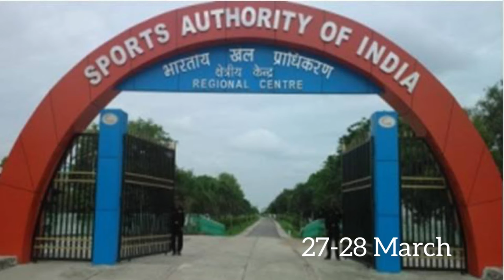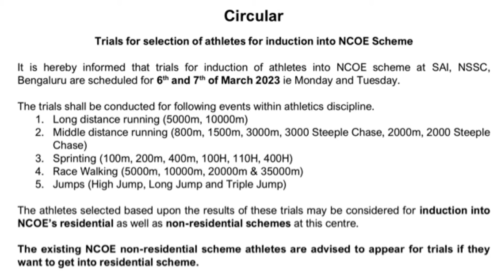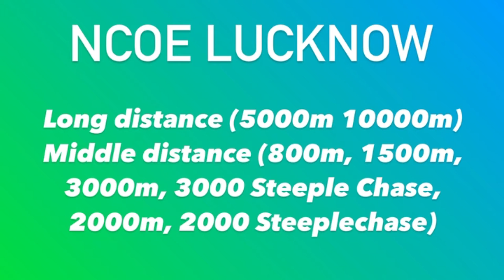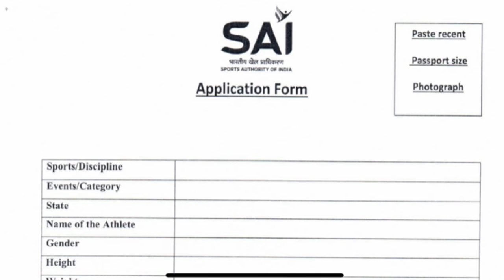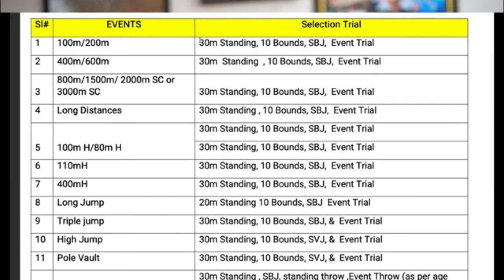SAI Academy NCOE Athletics Trials 2023 (Dates, Age, Documents, Certificates) How to join SAI 2023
🚨🚨SAI Bengluru Trials dates are preponed!!! New dates now are 28Feb-1 March!!🚨
This video covers all the details you need to know about SAI NCOE trials for 2023.

Address of all NCOE TRIAL CENTRES :-

 4 .NCOE Bhopal :  Bhadbhada Road, near sai stadium, Gora Gaon, Bhopal, Madhya Pradesh 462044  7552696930

6. NCOE Bangalore : 43/7, Kammavari Complex, Subbram Shetty Road, Near-I N G Vysya Bank, Basavanagudi, Bengaluru, Karnataka 560004